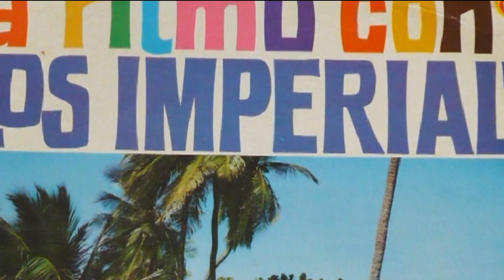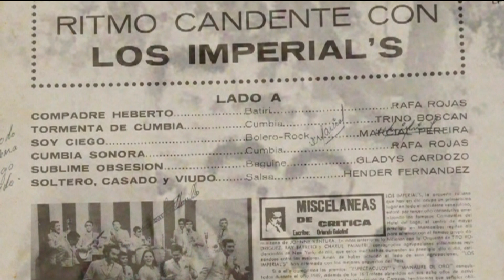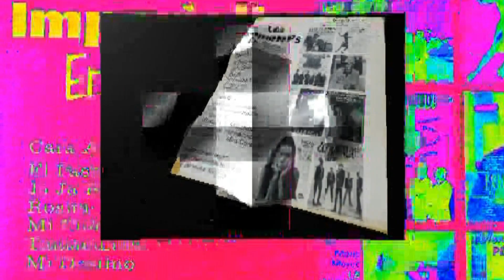Guarachando con Los Imperials "Mi Suegra"